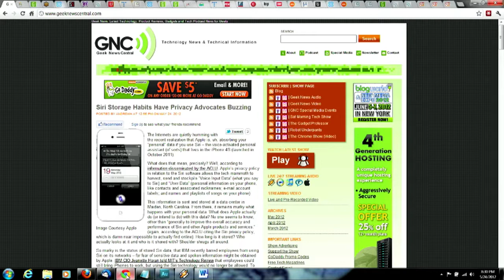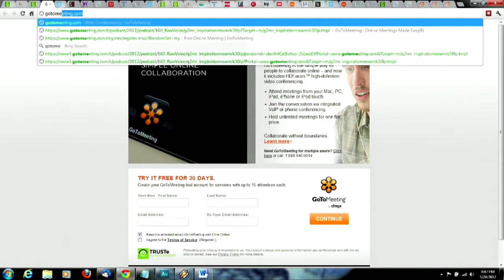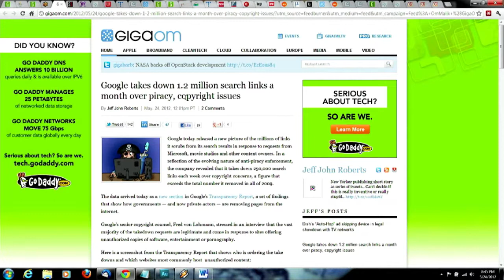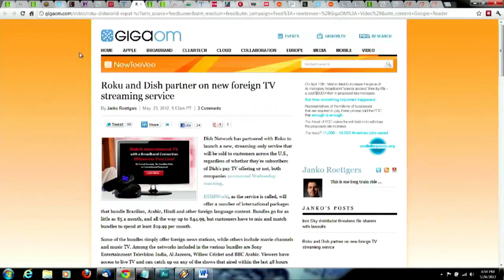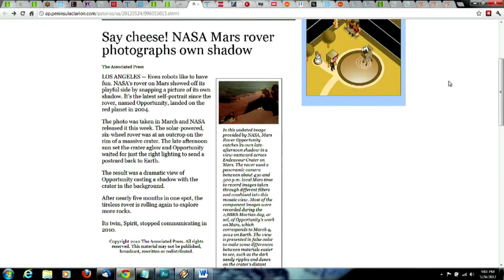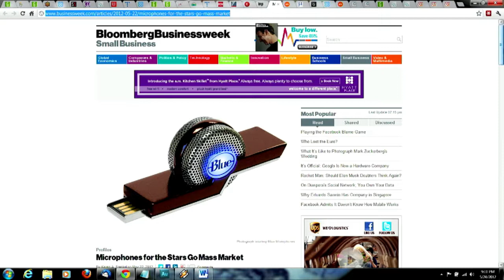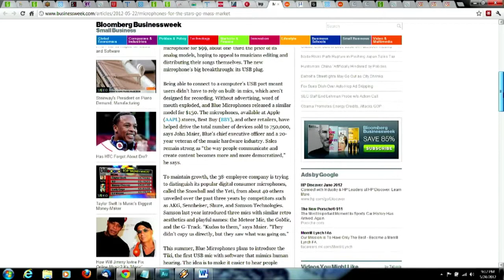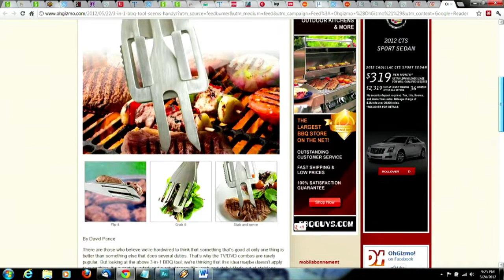GNC #768 Bandwidth running on empty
The past show winner declined a second prize so I have re-awarded the prize to Jerry Mcfalls with tonight's prize going to Tom with the Comcast address. Wining is easy just sign up for the shows newsletter.. May is listener appreciation month and we are giving prizes away every show. Tonight I am pretty pleased with the road show.. All we need to do is get the green screen to be all dialed in.

There is a family development. My Grandfather on my Dad's side is very ill and I will let you know if there are any developments or if I have to make a mad dash to Michigan.
i

Download the Audio Show File

Follow @geeknews on Twitter
Geek News Central Facebook Page

Listener Links:
NASA Inspector talks about Hackers.
iPhone Rumors.
60TB Hard Drives.